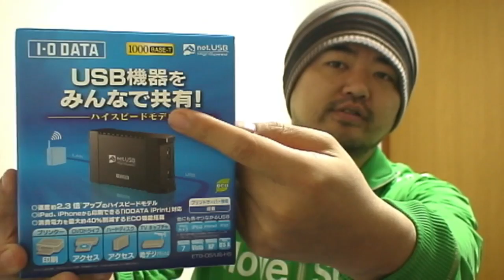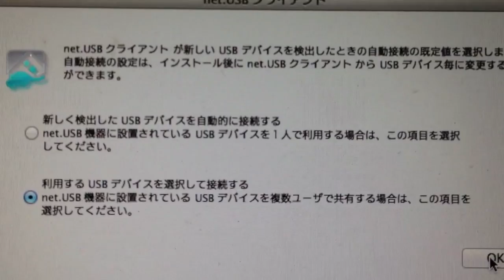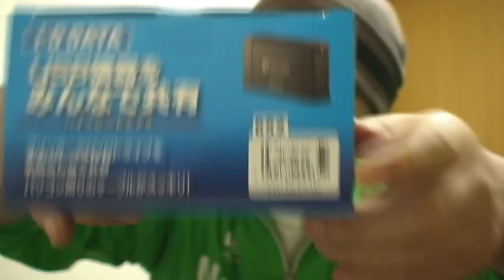【net.USB】USB機器を無線化、USBデバイスサーバーETG-DS-US-HS